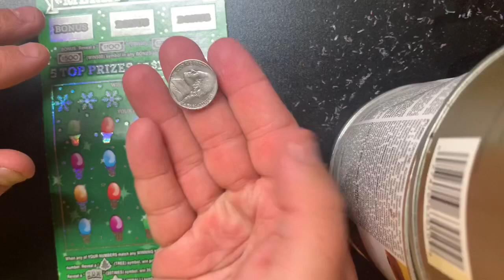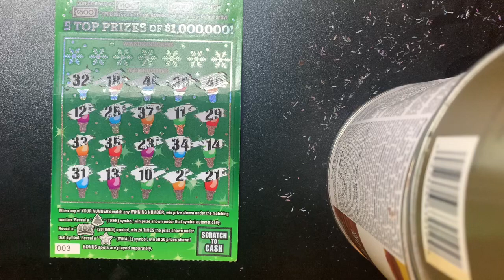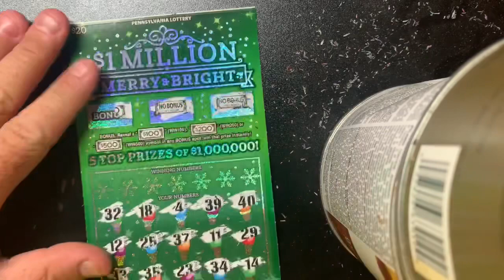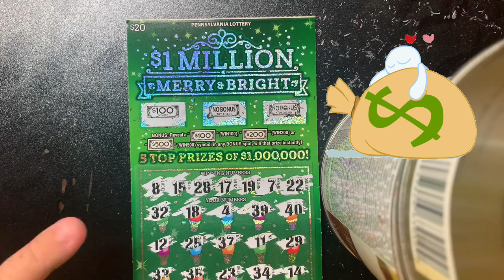WOW!!! CHRISTMAS IN JUNE??? BONUS WINNER!!! $1 MILLION MERRY AND BRIGHT!! PA LOTTERY!!!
Sir Scratchalot
CAMPBELLTOWN PA 17010